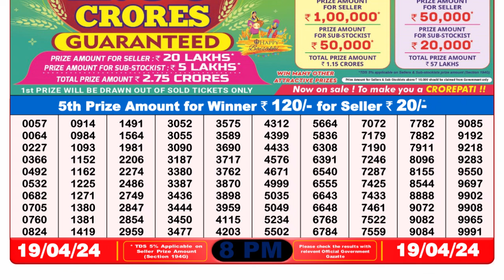🔴Dear Lottery Sambad Live 8pm today 19.04.24 Nagaland State Lottery Result